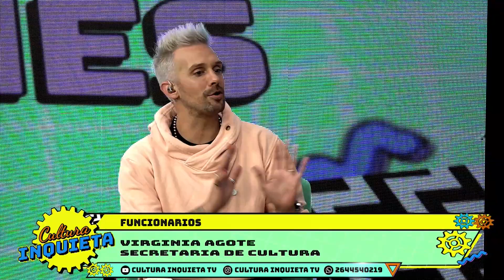TEMP 2023 1905 FUNCIONARIOS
NOS VISITO VIRGINIA AGOTE, SECRETARIA DE CULTURA DE NUESTRA PROVINCIA, HABLAMOS SOBRE LA LEY DE MECENAZGO